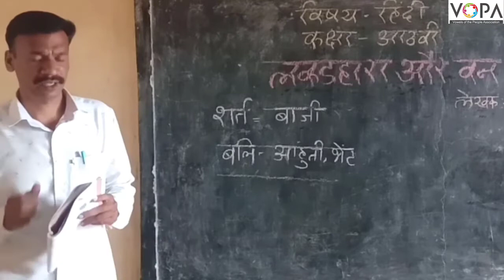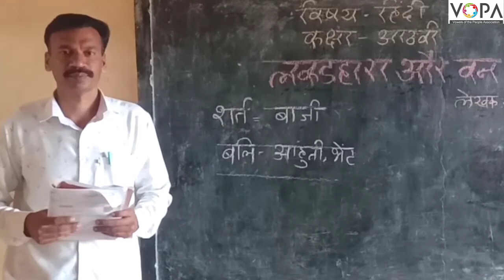८ वी । हिंदी । लकडहारा और वन । V3 । V-School